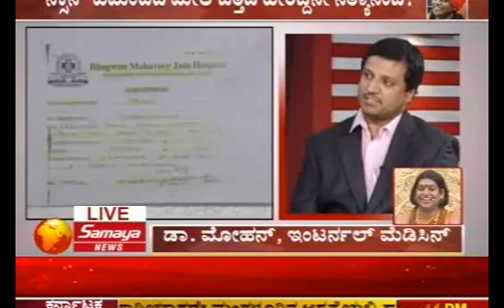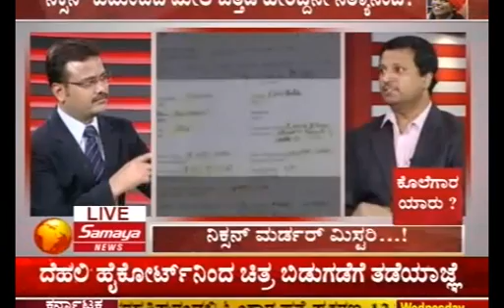NITHYANANDA ASHRAM -- MYSTERY DEATH ?? OR MURDER ??? -FULL STORAY PART- 5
SEX Swami Nithyananda's another side, a grim side has been revealed now. Punishment is guaranteed for those who oppose him. Shocking information has surfaced recently about the mysterious death of a person called Nickson.
Who is Nickson?
What is the connection between Nickson and Nithyananda?
How did Nickson die?
Who murdered him?

Here is the shocking story of Nithyananda, the man who claims to be an enlightened avatar for all of Humanity. He has established a Dhyanapeetam ashram in Bidadi and still has some fools following him. He is in the news for all the wrong reasons, like his strange antics, but he is not as simple as you think! This is the story of Nithyananda before he started his ashram at Bidadi. What is the secret behind the mysterious death of his disciple Nickson?

You need to go back about 12 years to unravel this mystery. Nickson was a Homeopathy doctor who fell for Nithys words and became his disciple. One day this young man suddenly died but his death remains a secret! Samaya team travelled to Distant Kuruchi Village in Namakkal District, Bhavani Taluk in Tamil Nadu to uncover the hidden secrets behind this mystery death.In this same Bhavani Taluk, there lived Swami Jeyaramananda alongside Nithyananda in Avutipalayam. Here is what he had to say.

Swami Jeyaramananda says:

"Nickson came from Bangalore on a Saturday, packed all Nithyananda items from Avutipalayam, took signature from me and shifted all the things into a lorry and left. Then just few days later, on a Wednesday, Nithyananda himself called me and said Nickson is very seriously ill and is admitted in a hospital, inform his parents. Then after 1 hour again Nithyananda called me and said Nickson has died, but don't tell his family now, just bring them to Bangalore immediately. We went to Mahaveer Jain hospital as instructed, Nithyananda and Dhanasekaran were inside the hospital. When we reached there, Nithyananda's secretary Dhanasekaran (alias Nithya Sadananda) gave us some documents, the body was in ambulance fully wrapped, and within half an hour he sent us away. I asked why not Nithyananda meet the boy's parents and say a few words to console them, but Dhanasekhar told me that it is not necessary, I should console the parents and manage it myself! Then after we left, Nithyananda and his secretary Dhanasekaran repeatedly called and instructed that the family should burn the body instead of burying it. After 1 week again Nithyananda and Dhanasekaran called and followed up they told me to monitor the family and watch who they talk to or what they are saying. They also intructed me that if anybody asks me about this death, I should say I dont know anything, and I should not talk about it to anyone!"

Nickson's family being Christians do not have the custom of cremating the dead as they bury them. Surely, Nithyananda was also very well aware of it. But still Nithyananda repeatedly told them to burn the body! WHY??? But not heeding Nithyananda's words, Nickson's family burys his body as per their tradition.

Nickson's brother says: "My brother's name is Nickson. He was in Avutipalayam then he moved to Nithyananda ashram in Bangalore as one of the important disciples of Nithyananda. During that time he came home very rarely, and returned immediately to Bangalore ashram. Then 3 days later we got the shocking news about his death. My father received his body, there was a bandage around his head. We buried him."

Doctor's death certificate shows 3 causes of death -- septis, sudden kidney failure, and brain damage!

How did a healthy young man suddenly develop kidney failure?

Without an injury to his head, why was it bandaged & how did he suffer brain damage?

If there was an injury, then how did did it happen?

Why was there no post-mortem?

So many questions remain unanswered about this case. Just 4 days before, Nickson was healthy and fine, so it is a big mystery how he could die so suddenly! Nithyananda's insistence on burning the body gives rise to several doubts and questions. Because of all these reasons, Nickson's brother is requesting investigation into the death of Nickson, and has given complaints to Chief Minister, Governor, DGP & Human Rights in Karnataka and also in Tamil Nadu. Atleast now, the government of Karnataka must wake up, investigate this complaint and take action!

Samaya News questions:

1. Who is responsible for death of Nickson from Tamil Nadu?

2. How did young and healthy Nickson suddenly die of serious conditions?

3. Why did Nithyananda and secretary Dhanasekar (@Sadananda) repeatedly instruct Nickson's body should be CREMATED (and NOT BURIED)?

4. Why did Nithyananda and his secretary Dhanasekar (@Sadananda) order that the family and their communications should be monitored during the following week?

5. Why was there no post-mortem of Nickson's body?